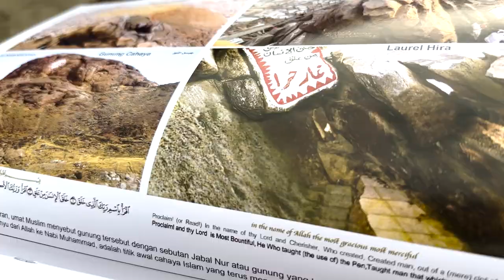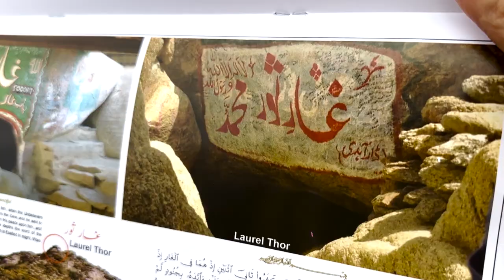ШУХРAТ МУСAЕВ БИЛAН МAДИНАДАН МАККАГАЧА ТЎЛИҚ ВИДЕО